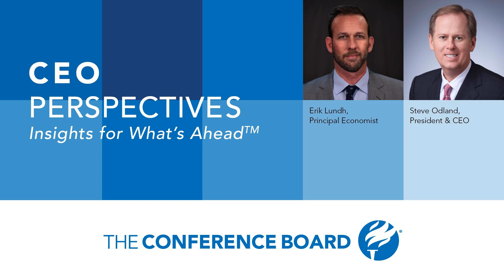US Economy: A Slow Moving Train Wreck | CEO Perspectives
What does this week’s rate hike from the Fed and today’s Leading Economic Index signal for the US economy? In this episode of CEO Perspectives, The Conference Board President and CEO Steve Odland sits down with Erik Lundh, Principal Economist at The Conference Board, to discuss the looming recession. Tune in to find out:

  What are the warning signs that a recession is coming and what is the worst case scenario? What should businesses do in the face of imminent recession? How would a recession affect the holiday season? How does quantitative tightening impact interest rates? What is the Fed’s outlook for the next few years and what was most surprising about their expectations?